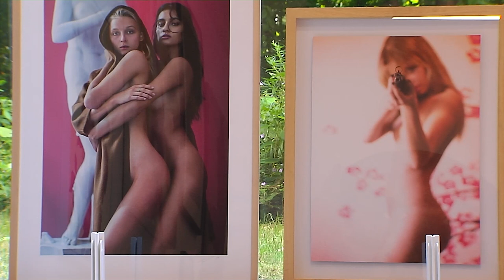Das ist BAODT!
Die Idee zu BOADT ist entstanden, weil alle drei Mädls das gleiche Ziel und die gleiche Vision haben – Kunst für alle zugänglich zu machen.

Mit ihrem Konzept möchten die 3 Künstlerinnen und Künstler aus aller Welt vorstellen.

&nbsp;